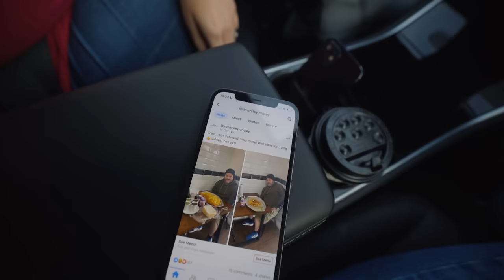MY SISTER TRIES A FISH & CHIPS CHALLENGE WHICH HAS NEVER BEEN BEATEN! | BeardMeatsFood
Today we're at The Walmersley Chippy doing battle with their as yet unbeaten 'Chippy Challenge'...

OR JUST SEARCH 'BEARDMEATSFOOD' ON YOUR PREFERRED AUDIO DOWNLOAD/STREAMING PLATFORM AND SELECT 'I GOT CHEESECAKE'...

All proceeds from downloads and streams will be donated to The Stroke Association; a charity which supports stroke survivors trying to rebuild their lives after suffering a stroke, provides information and emotional support to stroke survivors and their families, and raises funds to aid research in developing new treatments.

Thanks for all your support this year. It means more than you'll ever know. Have a fantastic festive period and a rambunctious new year. I hope to see you again for some more adventures in 2023! Lots of love, your old mate BMF :)

***HUGE thanks to Creeper for allowing us to have some fun with the original song Ghosts Over Calvary from their album American Noir which we parodied 🤘🏻***

Diners get 40 minutes in which to finish a huge mountain of chips, battered fish, four sides of your choice, four slices of buttered bread and two 330ml cans of fizzy pop! Finish it inside the time limit and you get a spot on the wall of fame and £10 off the cost of the meal (meaning it isn't free but you get a pretty solid meal for a fiver).

FOLLOW MRS BEARD: @Mrs_Beard_Eats